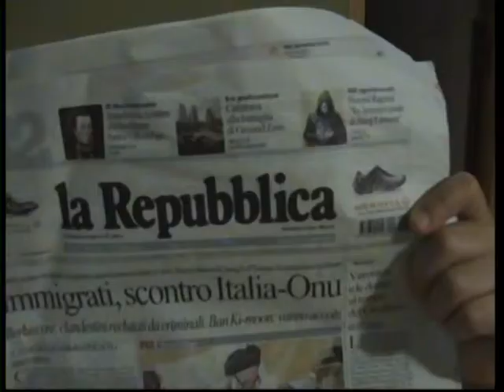Il curioso caso di essere curioso (Benny Brascky)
il mio primo cortometraggio anzi cortissimo Benny Brascky Movie Pictures